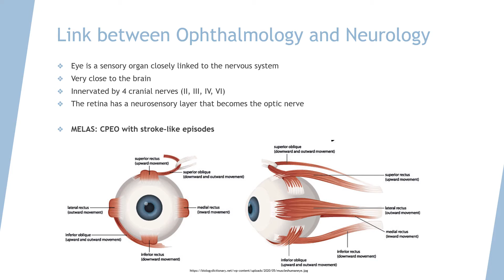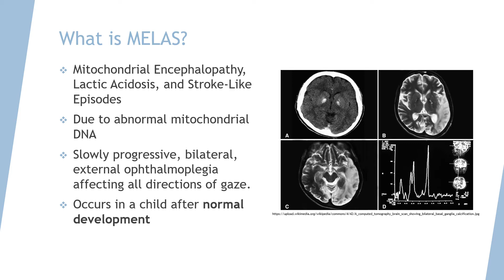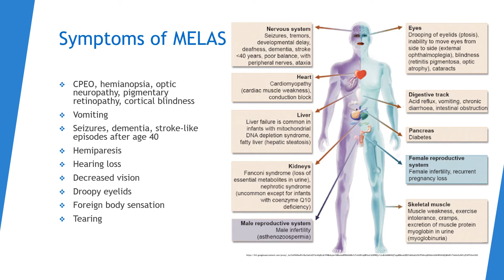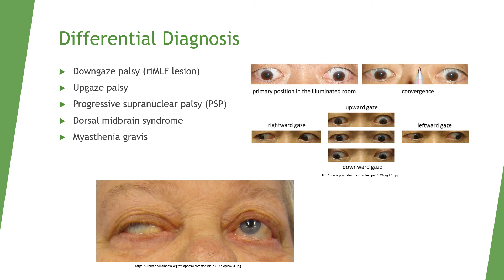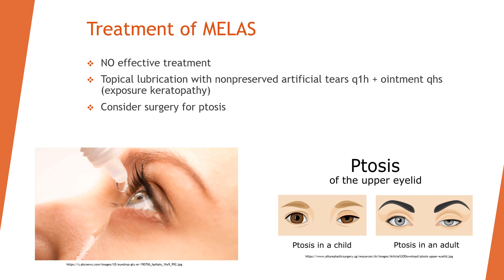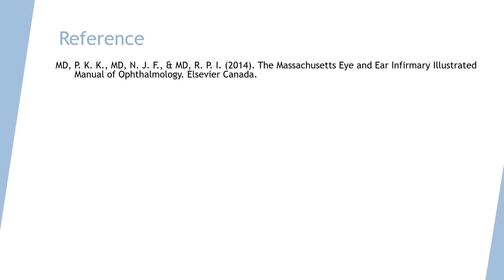Mitochondrial Encephalopathy Lactic Acidosis Stroke-like Episodes (MELAS)